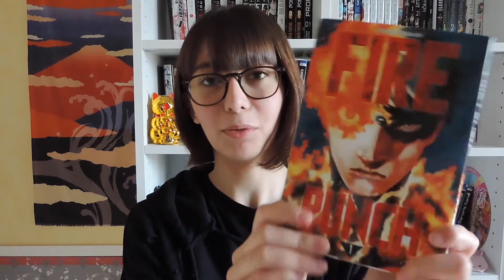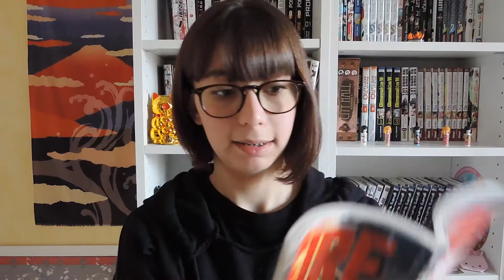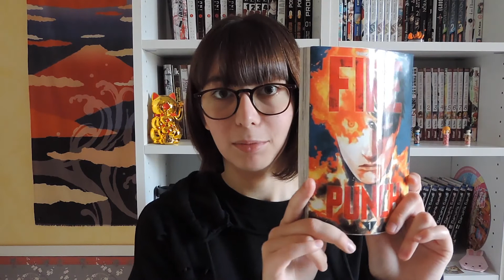Rubrique Mangas n°8- Fire punch tome 1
Les Rubriques de l'Otak' - Rubrique Mangas

Salut les otaks !!!
J'éspère que cette vidéo vous aura plus ;)
Mettez des pouces bleus et des commentaires  ;)
Matane !! :D